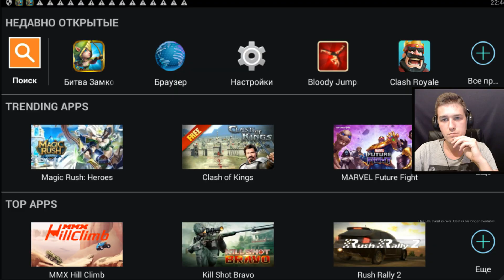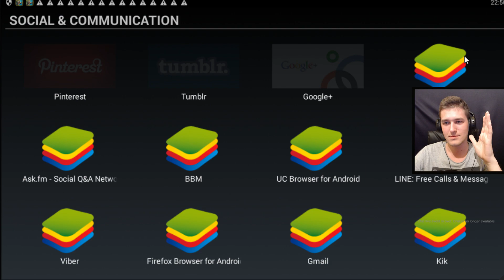Битва Замков #499 Ищем Ареса Для Соги, Роллинг На 28000 Самоцветов / Castle Clash